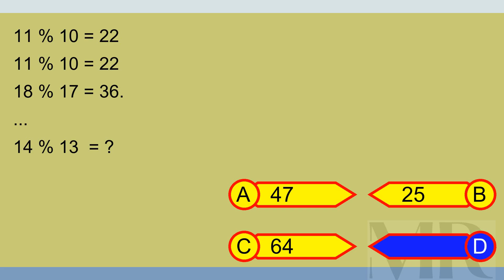Brain Teaser MCQ X 26Apr24 0944